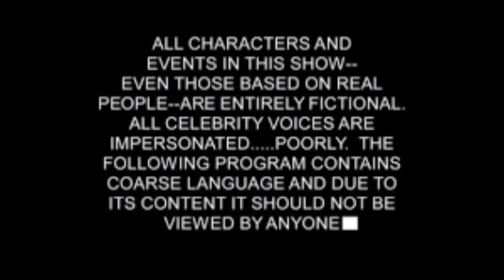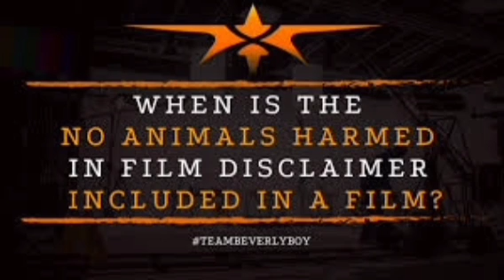Gandeevadhari Arjuna Kannada Dubbed Full Movie 2023 | Varun Tej | Vinay Rai | Nassar |Facts & Review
MJ Movie

gandeevadhari arjuna kannada dubbed movie,gandeevadhari arjuna movie review,new kannada dubbed movie 2023,gandeevadhari arjuna kannada dubbed full movie,gandeevadhari arjuna movie 2023, gandeevadhari arjuna movie facts,
gandeevadhari arjuna,new kannada dubbed full movie facts 2023, gandeevadhari arjuna ,gandeevadhari arjuna movie 2023,
gandeevadhari arjuna kannada dubbed,gandeevadhari arjuna movie review,gandeevadhari arjuna hit movie 2023, gandeevadhari arjuna movie south,
gandeevadhari arjuna kannada dubbed full movie 2023,gandeevadhari arjuna movie review

Gandeevadhari Arjuna is a 2023 Indian Kannada-language action thriller film directed by Praveen Sattaru. The film stars Varun Tej, Sakshi Vaidya and Nassar while Vinay Rai, Vimala Raman, Manish Chaudhari, Ravi Varma and Roshni Prakash play supporting roles.